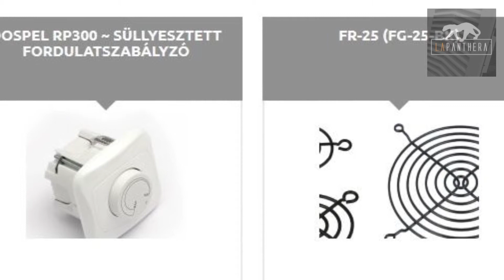Készüljön fel időben a kánikulára: vásároljon ventilátort!